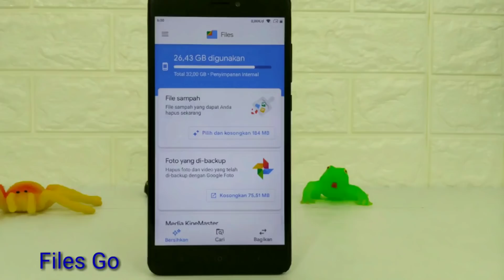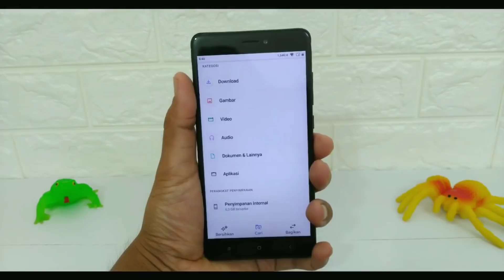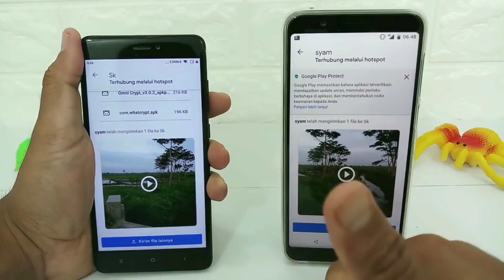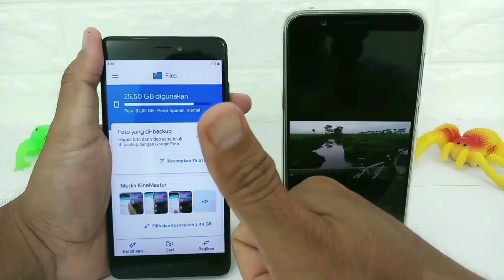Cara Hapus File Sampah Di Hp Menggunakan Files Go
Aplikasi file go adalah sebuah aplikasi buatan Google yang bisa menjadi solusi terbaik untuk mengetahui file apa saja yang memenuhi ruang penyimpanan yang ada di Smartphone.

Dengan menggunakan aplikasi ini,kita juga akan mengetahui dan bisa menghapus file sampah yang membebani smartphone sehingga mengurangi kinerjanya.
Selain itu aplikasi file go juga akan menganalisa semua file yang tersimpan di Smartphone,dan akan merekomendasikan jika ada file berukuran besar atau jarang dibuka untuk segera dihapus.
Termasuk juga didalamnya aplikasi yang pernah diinstal namun jarang dibuka.
Kemudian Fitur lainnya lagi,kita juga bisa  mengatur aplikasi files go agar memberikan notifikasi ketika ruang penyimpanan hampir penuh,misal karena ada file yang ukurannya terlalu besar,file duplikat,sampah,dan juga aplikasi  yang lama tidak digunakan.

Selain untuk bersih bersih file sampah, aplikasi  file go juga akan mengelompokkan semua file yang ada di HP menjadi beberapa kategori, tergantung jenis file nya,
Seperti foto,video,audio,dan file hasil download,semuanya akan dikelompokkan sesuai katagorinya guna memudahkan kita ketika mencari sebuah file penting,sepintas mungkin lebih mirip seperti aplikasi file manager,tetapi memiliki kelebihan yang tidak dimiliki oleh aplikasi lain yaitu bersih bersih file sampah.

Satu lagi manfaat yang tidak kalah pentingnya di dalam aplikasi files go,yaitu transfer file ke posel lain yang sama sama menggunakan aplikasi ini.
Cara kerjanya lebih mirip seperti aplikasi shareit yang menggunakan koneksi Wifi untuk transfer file seperti foto video dan lainnya.
Ketika saya tes untuk mengirimkan video dengan ukuran hampir 200 megabyte,waktu yang dibutuhkan ternyata cukup singkat tidak sampai 1 menit, lain lagi jika koneksi yang digunakan adalah bluetooth,waktu yang dibutuhkan pasti akan sangat lama.

Kesimpulannya aplikasi file Go merupakan tool yang berguna untuk menjaga agar ruang penyimpanan di ponsel selalu terkontrol,kemudian juga memudahkan kita ketika mencari file yang dibutuhkan karena sudah di kelompokkan,dan terakhir fitur untuk transfer file ke ponsel lain yang sama-sama menggunakan aplikasi ini